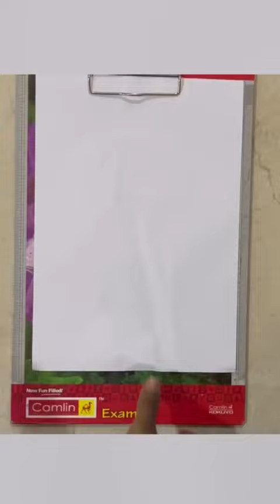Cartoon Pencil Sketch | Easy drawing | Karabi arts academy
Caricature And Cartoon Drawings |